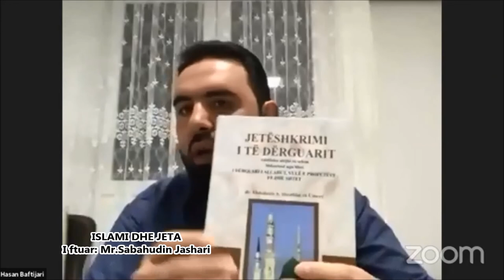ISLAMI DHE JETA 6 - Prof.Sabahudin Jashari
Islami dhe jeta 6 - me Hoxhë Hasan Baftijari
I ftuar: Teolog Sabahudin Jashari
Realizoi: Forumi Rinor Islam, 2020